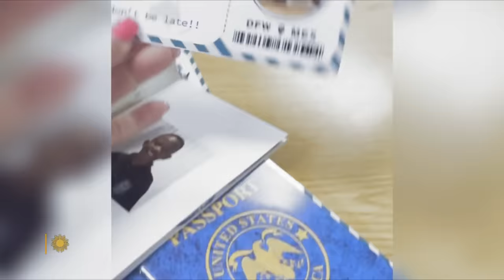A class where imagination takes flight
At the Trinity Leadership school near Dallas, Sonja White's first-graders are flying high, reliving their amazing one-day flight south of the border – a plane trip to Mexico. Yet, they never actually left the classroom. Correspondent Steve Hartman reports on a clever teacher, and some very eager passengers.